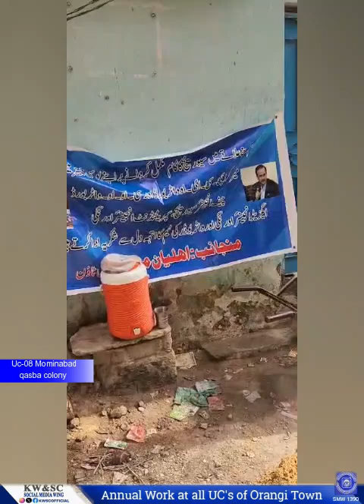Annual Work at all UC's of Orangi Town smw 1390